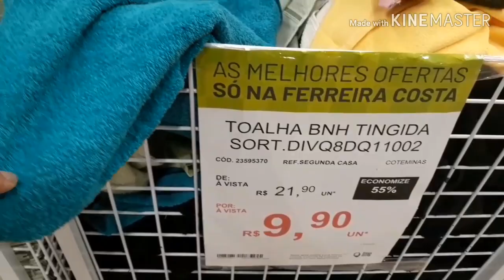Vlog no Home Center Ferreira Costa/Tudo para Decoração e Construção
ola minha lindas e meu lindo hoje trago para vocês um super vlog No mais novo Home center ferreira costa daqui de joão pessoa eu espero que vocês gostem bjs 😘😍